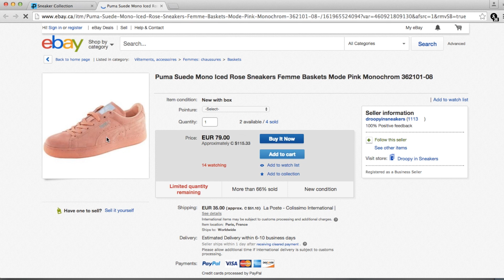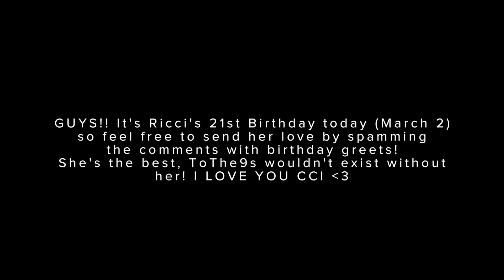FEBRUARY FAVOURITES 2016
HEYHEY! Hope you enjoyed our February favourites! Please feel free to check out our parsel to shop the products mentioned in this video! Also, we're hosting a GIVEAWAY with Parsel where you can win one of 2 $200 giftcards to Urban Outfitters! Head over to @wearetothe9s for details :)

CMSNGKY
RICCIPAMINTUAN

WHAT WE'RE WEARING:
⌲ CASSIE:
- Dress: Sheinside
- Lips: "Dolce k" - Kylie Cosmetics
⌲ RICCI:
- Sweater: Simons.ca
- Lips: "Dolcezza" Jolii Cosmetics

End Card
"Just Friends" - Musiq Soulchild (instrumental)

FAQs:
Location:
- Vancouver, BC
Age:
- Both 20
Nationality:
- C: 3/4 Filipino, 1/8 Caucasian, 1/8 Chinese
- R: Filipino
Height:
- C: 5'8.5"
- R: 5'6.5